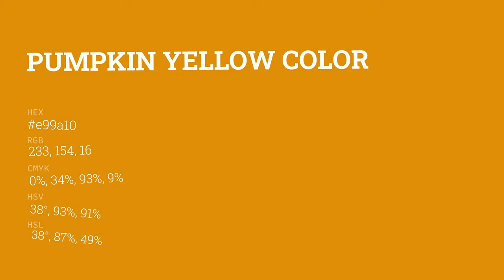Pumpkin Yellow color e99a10 hex color - Yellow color - Cool color e99a10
What color is Pumpkin Yellow ? e99a10 hex color - Yellow color - Cool color e99a10

Hex e99a10 Color Code is also known as Pumpkin Yellow color.